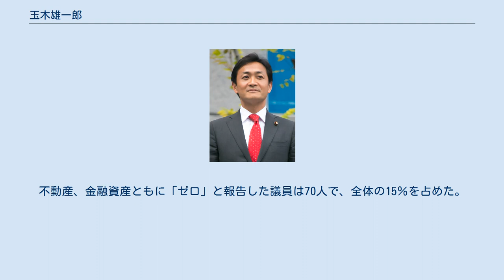玉木雄一郎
国民民主党の国会議員_(日本_2020)
玉木雄一郎（たまき ゆういちろう、1969年5月1日 - ）は、日本の政治家、元大蔵・財務官僚。
国民民主党所属の衆議院議員（4期）、国民民主党代表。
YouTuber。
民進党幹事長代理、旧希望の党共同代表、旧希望の党代表（第2代）、旧国民民主党共同代表、旧国民民主党代表（初代）などを歴任。
 香川県大川郡寒川町（現・さぬき市）生まれ。
父母は農業を営んでいた。
寒川町立神前小学校、寒川町立天王中学校、香川県立高松高等学校を経て、1993年3月に東京大学法学部卒業。
 同年4月、大蔵省に入省し、主計局総務課に配属される。
1997年、アメリカ合衆国のハーバード大学ケネディスクールに留学。
外務省への出向（中近東第一課）を経て、2001年より大阪国税局総務課長。
2002年より内閣府へ出向。
第1次小泉内閣にて石原伸晃の下で内閣府特命担当大臣秘書専門官に就任。
以降3代の行革担当大臣の秘書専門官を務める。
 石原の後任の金子一義から政治家にならないかと誘われ、自由民主党幹事長であった安倍晋三と面談。
しかし地元の香川2区ではなく、別の選挙区を提示されたため、出馬を断念している。
 2005年、財務省主計局主査を最後に財務省を退官。
（高松高校→東大法学部→大蔵省の大先輩森田一が勇退表明し不出馬だった）同年9月の第44回衆議院議員総選挙に民主党公認で香川2区から立候補したが、自由民主党前職の木村義雄に敗れ、落選した。
 2009年8月の第45回衆議院議員総選挙に民主党公認で再び香川2区から立候補。
前回敗れた木村を下し、初当選した。
 2010年、民主党香川県連代表に就任。
同年10月、民主党政策調査会長に就任した前原誠司の下で政調会長補佐に起用される。
 2012年12月の第46回衆議院議員総選挙では、民主党に猛烈な逆風が吹き荒れる中、香川2区で自民党新人の瀬戸隆一を僅差で破り、再選（瀬戸も比例復活）。
なおこの総選挙において、中国、四国、九州地方で民主党が小選挙区の議席を獲得したのは香川2区のみである。
選挙後、民主党副幹事長及び政策調査会副会長に就任。
 2014年12月の第47回衆議院議員総選挙では、香川2区で再び瀬戸を下し、3選（瀬戸も比例復活）。
 2016年9月の民進党代表選挙に立候補して116ポイントを獲得したが、1回目の投票で過半数を獲得した蓮舫に敗れた。
選挙後の党役員人事では幹事長代理に就任した。
 2017年10月の第48回衆議院議員総選挙では民進党の希望の党への合流を決めたことを受け、同党の公認で出馬し香川2区で4選。
同年11月10日の希望の党共同代表選挙に立候補して39票を獲得し、14票の大串博志を抑えて共同代表に選出された。
同年11月14日、新執行部人事の承認を諮る両院議員総会で辞任を表明した小池百合子の後継として希望の党代表に就任した。
 2018年5月7日、民進党・希望の党のそれぞれの一部議員が合流し結党された国民民主党において、大塚耕平とともに共同代表に就任した。
 2018年9月4日、津村啓介と共に国民民主党代表選挙へ立候補。
「対決より解決」を主張してきた玉木が、野党共闘を訴えた津村を大差で破り、新代表に就任した。
 2019年4月26日、小沢一郎が率いる自由党との合併を果たした（国民民主党が自由党を吸収し、代表は引き続き玉木が務める）。
 2019年末から2020年にかけて国民民主党と立憲民主党の合流協議が行われたが、党内の意見がまとまらず、2020年8月11日、同党を「立憲民主党への合流組」と「残留組」に分党すると表明し、玉木は合流新党（後に新・立憲民主党として結成）に参加しない意向を示した。
9月11日、残留組による新「国民民主党」の参加メンバーが協議を行い、玉木の代表就任を決めた。
 2020年12月、新・国民民主党の代表選が8日告示、18日投開票の日程で行われ、玉木が伊藤孝恵参議院議員を大差で破り代表に再選した。
 2021年4月27日、立憲民主党代表の枝野幸男は次期衆院選における野党共闘を目指し、国民民主党代表の玉木、日本共産党委員長の志位和夫とそれぞれ会談。
枝野と玉木は、候補者の一本化に加え、立憲と国民、連合の3者で雇用など共通の政策の策定に向けた...